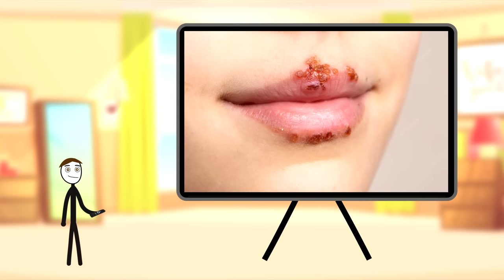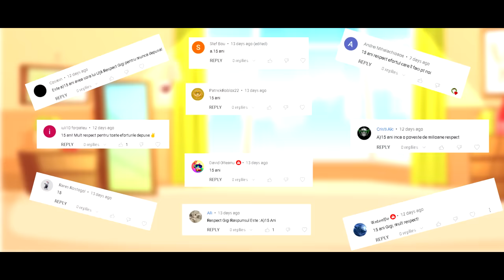MITI, PETRE SI PIETROI - CAPONARU E BULDOZER!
✦Hai Salut! POVESTE NOUA: MITI, PETRE SI PIETROI - CAPONARU E BULDOZER! Povesti interesante si amuzante va asteapta saptamanal.

✦Muzica outro:
    Les Winner's - Club